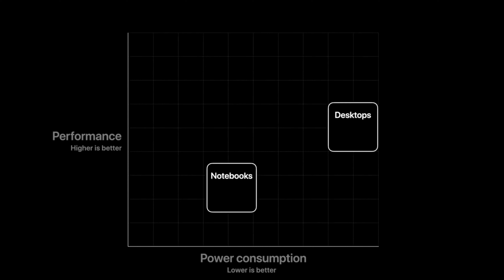Apple Silicon Mac Alle News zu den ARM Mac´s - November Event 2020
Zu Apples Silicon Mac´s mit den neuen ARM Prozessoren kommen immer mehr Informationen ans Licht.
Noch im Jahr 2020 will Apple erste Macs mit den hauseigenen ARM-basierten Prozessoren auf den Markt bringen.
Innerhalb von zwei Jahren sollen dann alle Mac-Modellreihen umgestellt werden.
Wir schauen uns das Thema genauer an und informieren über die aktuellen Neuigkeiten.

Der Preis für den Artikel ändert sich für dich nicht. Danke!
About us:
Im Ballungsraum bekommst du von Alex & Kevin immer etwas Neues geboten, rund um smarte Produkte, Software und coole Leute, die damit zu tun haben.
Unser Equipment *A*:
► Kamera : Panasonic GH5
► Objektiv: Samyang 35/1,5
► Objektiv: LUMIX G Vario 12-60 mm F3.5-5.6